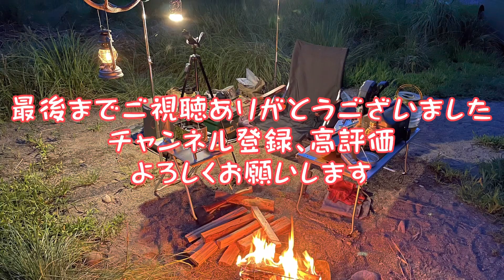【伊勢海老キャンプ】いつもの野営地でソロキャンプ 伊勢海老としらうおを堪能するキャンプ飯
今回も野営地にてソロキャンプ
那珂湊市場で買い出し、伊勢海老としらうおを仕入れました。
伊勢海老のしっぽは焼き、頭はお味噌汁、しらうおは丼に👍
最高のソロキャンプになりました。